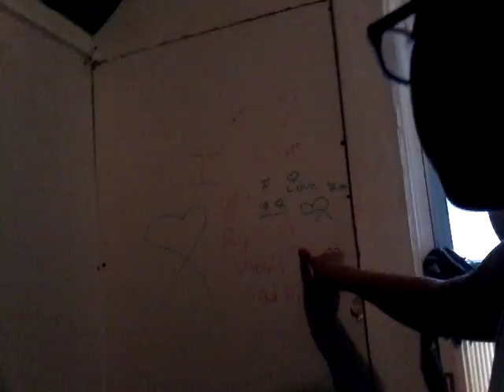HAVING A FUN TIME